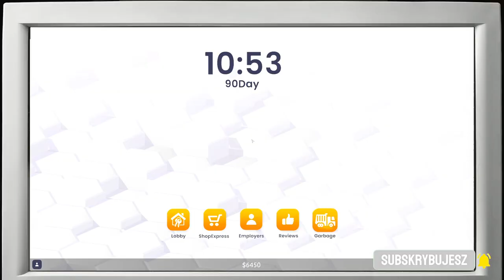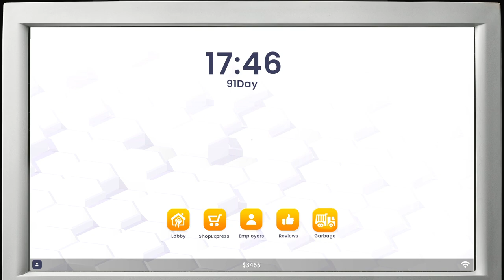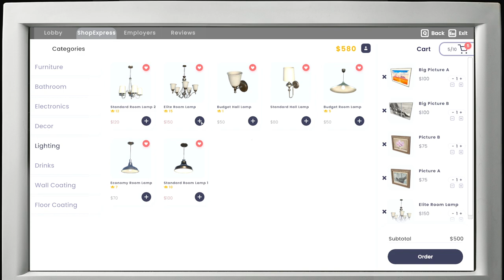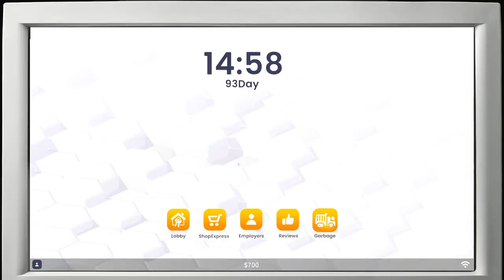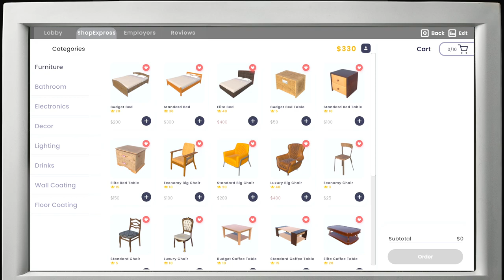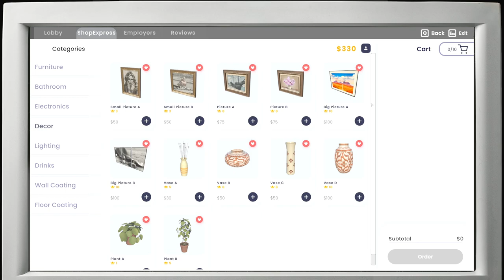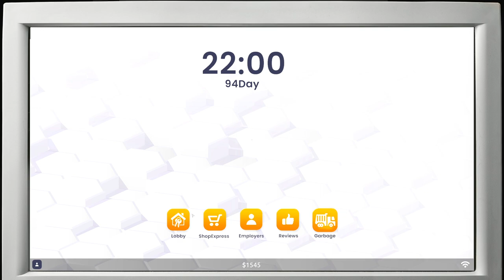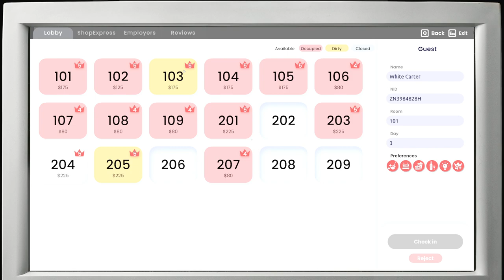Mam już WSZYSTKIE drogie APARTAMENTY. Hotel Business Simulator gameplay (#11). Symulator Hotelu.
Zagrajmy w Symulator Hotelu czyli Hotel Business Simulator. W 11 odcinku odblokowuję wszystkie drogie apartamenty. Rozwój hotelu idzie pełną parą.

Mam już WSZYSTKIE drogie APARTAMENTY.  Hotel Business Simulator gameplay (#11). Zagrajmy w Symulator Hotelu gameplay pl. Symulator Hotelu po polsku. Zagrajmy w Symulator Hotel po polsku czyli Hotel Simulator 2024.